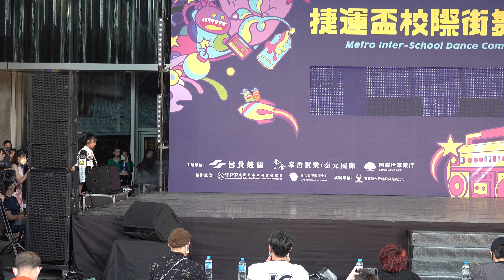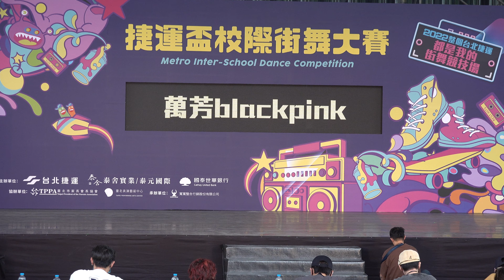2022年5月21日捷運盃校際街舞大賽排舞賽初賽(萬芳BlackPink)高校組大專組台北表演藝術中心代言人郭書瑤BTO「台網TNTV中網CTTV華網TVTV陸視MLTV陸網TVTS民網TVPS」31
2022年捷運盃校際街舞大賽

主任人：Joyce
晉級決賽隊伍
大專組
RICE 92.2分
原嬌 BYZ 91.4分
Valley  Girl 89.8分
後山威女 89.1分
Sure Vee.s 88.7分
谷氏兄妹 86.9分

高校組
HRC BEAST LADY 89.1分
Hattie Drive 88.4分
EMP 87.6分
4XL 87.3分
SaBaBa 86.2分
SHAKUNA 85.7分

        今天5月21日就是眾所期待的捷運盃校際街舞大賽排舞賽初賽囉~~~今年捷運盃街舞大賽的代言人郭書瑤，瑤瑤也會出席為各位參賽者加油！ 快來現場一睹女神風采吧我們今天見！ 【2022捷運盃校際街舞大賽比賽資訊】排舞，2對2霹靂舞Battle兩大賽制，總獎金62萬元業業業排舞賽初賽時間：5/21（六）11:30開始/
排舞賽(高校組、大專組)、霹靂舞2對2 Battle賽 總獎金高達62萬元
排舞賽冠軍12萬元、亞軍8萬元、季軍3萬元、優勝3隊各1萬元
霹靂舞Battle賽6萬元、亞軍3萬元、季軍1萬元
排舞初賽七大評審◾️
小姬、叮叮、一德、鳳梨、大可、鄭妹、Way
11 :00進場排舞賽初賽地點：臺北表演藝術中心Taipei Performing Arts Center霹靂舞Battle賽報名延長至6/6（一）
2022整個台北捷運都是我的街舞競技場捷運盃排舞初賽嘉賓Metro infer-school dance
2022台北市捷運盃街舞大賽
今年捷運盃街舞大賽將新增全新項目：EXPERIMENTAL（實驗性街舞）SOLO實驗性街舞主要挑戰舞者們的現場即時創作以及對於多元化音樂的理解性及表達性 ！ 不會有任何的舞蹈風格局限只要你覺得你的舞風有特色，臨場反應能力夠好，都可以來參加歡迎對自身舞蹈有自信的各路高手前來挑戰也再次提醒大家，校際街舞大賽＃ 今天開始競賽囉！ 2022捷運盃街舞大賽
8/13排舞賽Youth組初賽
8/14排舞賽Adult組初賽，EXPERIMENTAL實驗性街舞
9/3排舞賽Youth組，Adult決賽* 9/3霹靂舞2對2 Battle 賽海選，決賽我們到時候見。